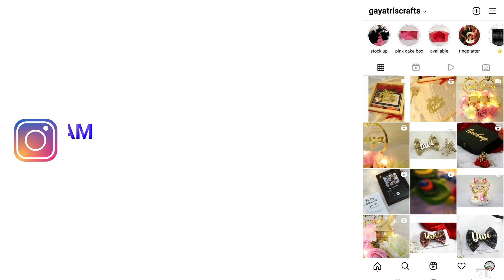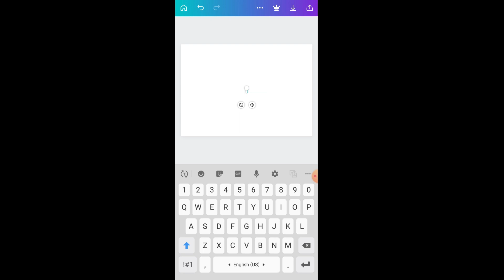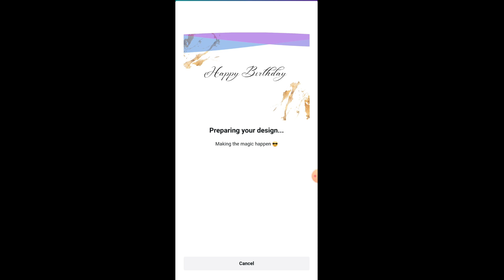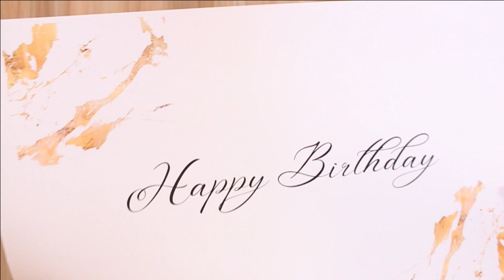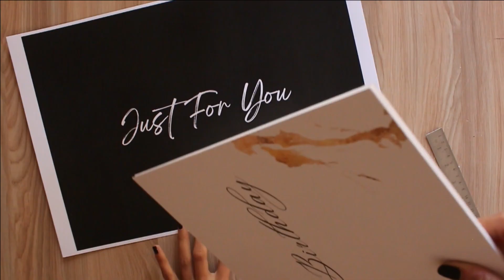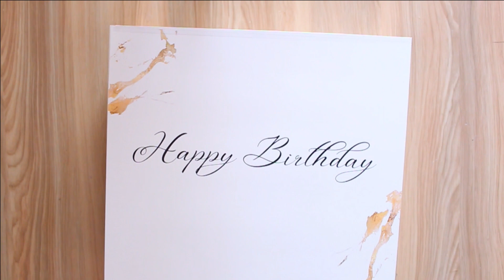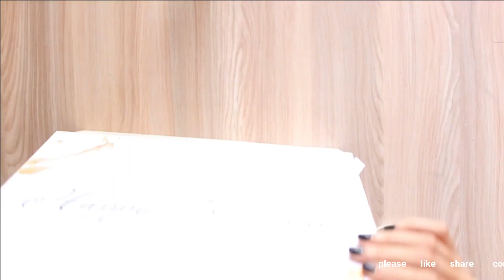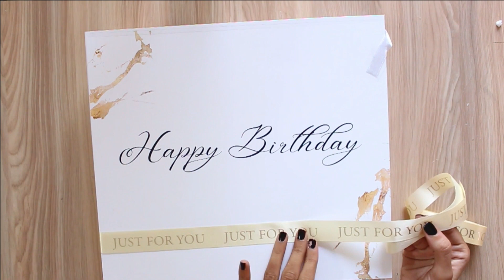How To Make Shirt Hamper Box At Home | Shirt Box Tutorial | Classy Shirt Box | Gift For Him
Hey everyone

Hope you all are doing well here's my new video on SHIRT HAMPER BOX this is perfect gift for men / him which is trending nowadays so i tried to make this at home so in this video i will show u how to make a perfect shirt box.

1. sunboard 5mm

2. polyfix instant glue

3. clear tape

4. white ribbon

5. artificial scented rose flowers

6. chocolates

7. perfume

8. shirt

App i used in this video for making designs ~ canva